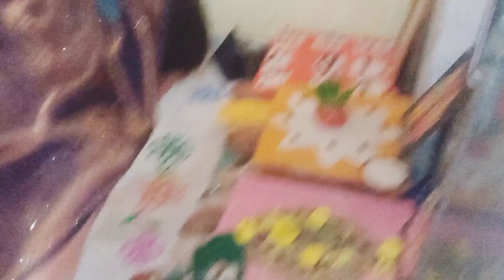नवरदेवाची मळी काढली//शिदोरी काय आली/@pratiksha.marathi